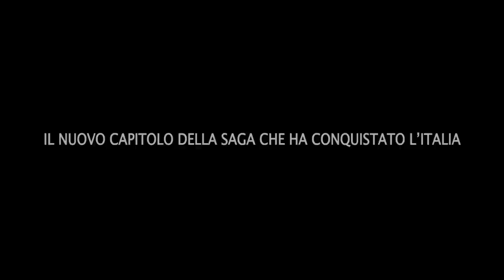L’ALTRA HEIMAT. CRONACA DI UN SOGNO. (DIE ANDERE HEIMAT – CHRONIK EINER SEHNSUCHT)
Una storia di coraggio e di fiducia nel futuro…
Un film per tutti coloro che inseguono i propri sogni.
Un film di EDGAR REITZ al cinema martedì 31 marzo e mercoledì 1 aprile cerca la tua sala su
Una distribuzione RIPLEY’S, VIGGO, NEXO DIGITAL